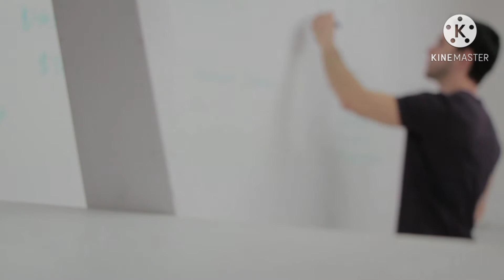The 4 best shopping tips ....